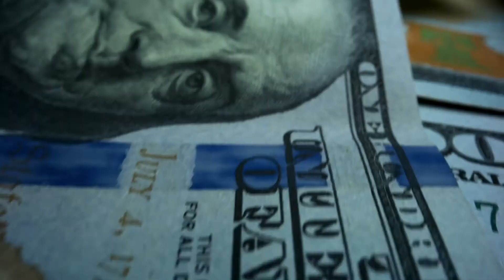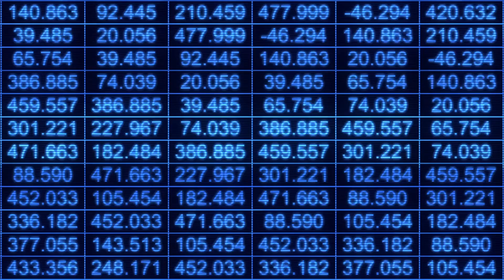Avivatech Retail Solutions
Learn how Avivatech's cash automation and remote check deposit solutions make your cash handling EASY, FAST and ACCURATE!